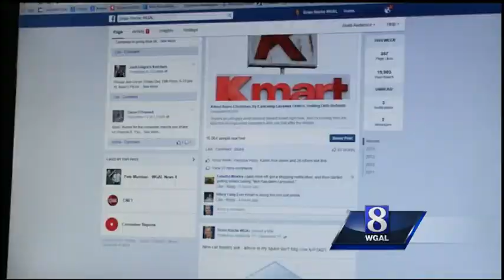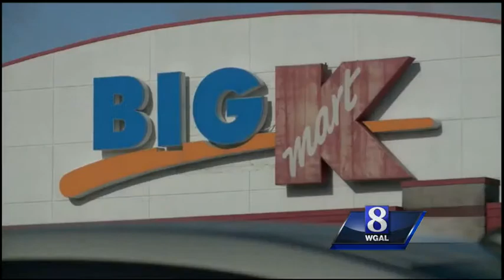8 On Your Side: Kmart layaway contracts canceled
In the last 24 hours, News 8 has heard from dozens of people who are being told the layaway contracts they had at Kmart have been canceled.